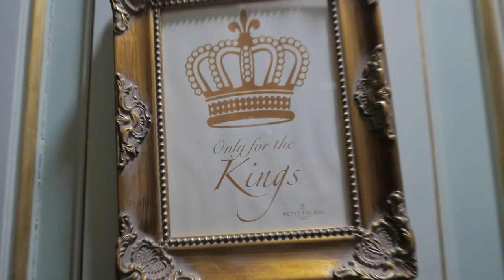Nelson Freitas ft. Richie Campbell - Break Of Dawn (Making Of)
Get your tickets for Kriol Kings at Campo Pequeno 08/04/2023

Making Of Director/edit: MDA Colors
Making Of assistant editor: Kayo Sound
Video Director: DJ Marcell
Production: NFM & Epic Fusion
Art directors: Kayo Sound & Noble by Giselle
Assistant editors: NFM & Kayo Sound
Styling: Noble by Giselle & MADmoiselle Lafayette
Make up: Natali Esteves & Lala Masc
Hair stylist: Sónia Melo
Executive producer: Epic Fusion
Special thanks to: Petit Palais by Olivier, Nair Xavier & Armando Cabral

(C) 2016 Nelson Freitas exclusively licensed to Universal Music Portugal, S.A.